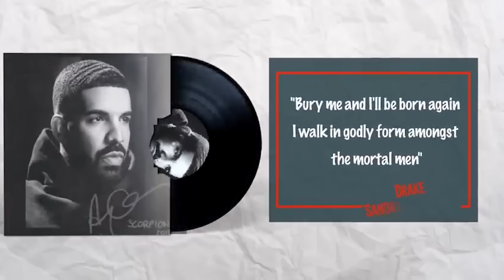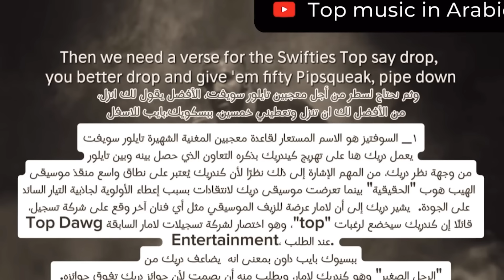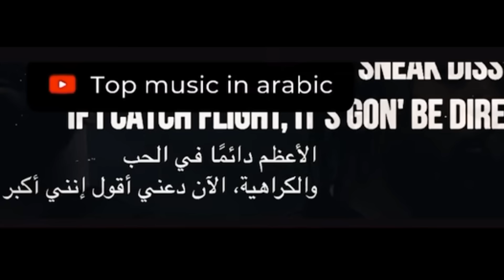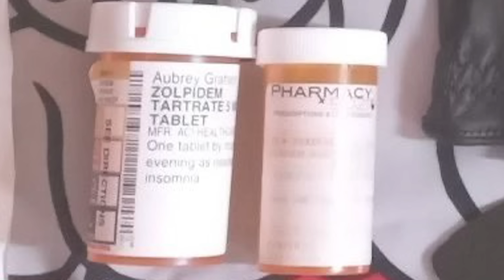Kendrick VS Drake | احسن كلاش فتاريخ الراب كامل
*li bgha chi ichhar*